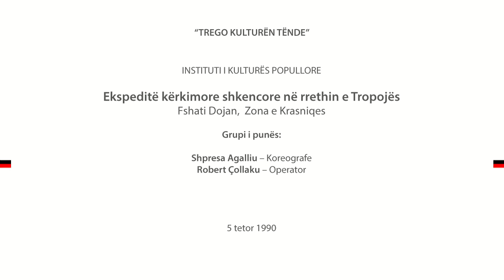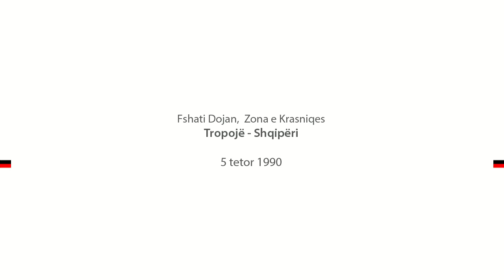'K'cim Veni n'gisht e n'themer Raze dhe Sanie Bucpapaj', 1990